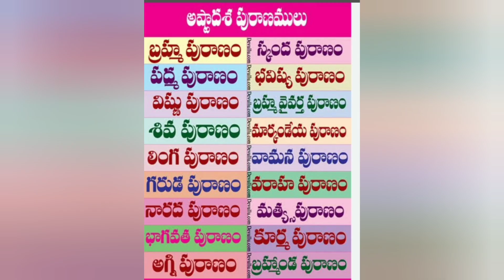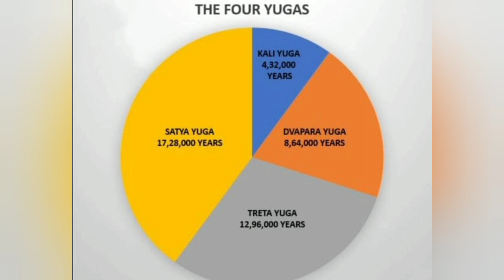"18" సంఖ్య, విశిష్టత. ఉగాది కి శ్రీరాముడి కి ఉన్న అనుబంధం ఏంటి? 🙏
శ్రీరాముడికి శ్రీకృష్ణుడికి 18 తేడాలు.!